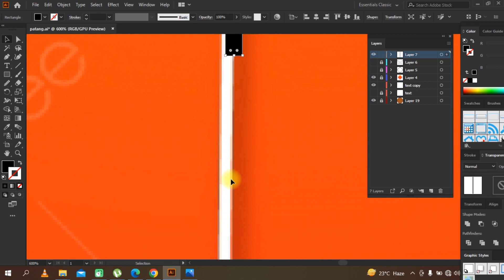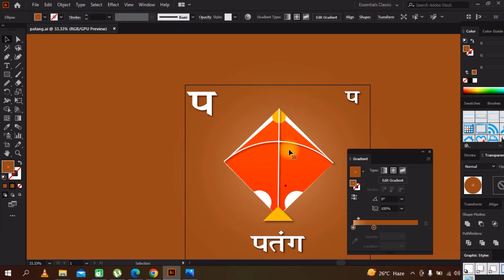प से पतंग